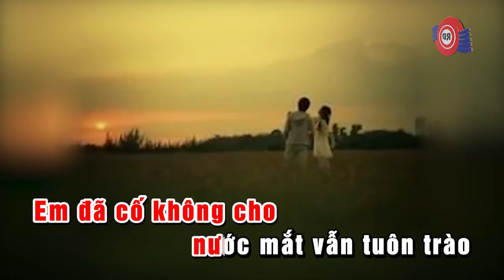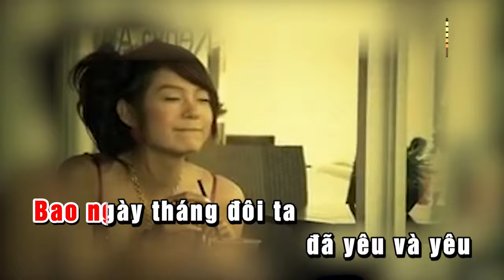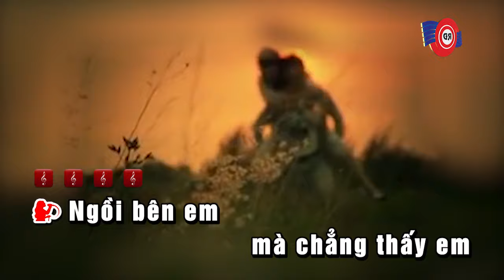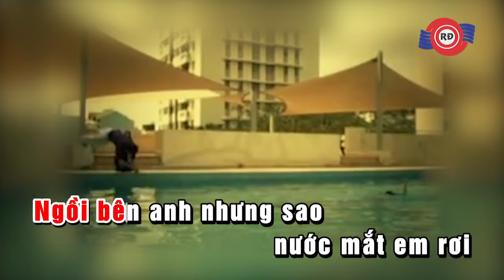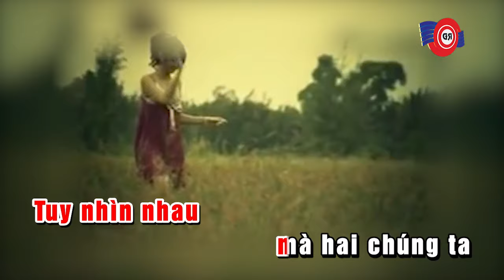Người Vô Hình(Karaoke) - Minh Hằng | Official Music Video